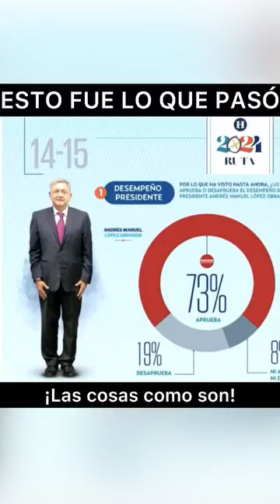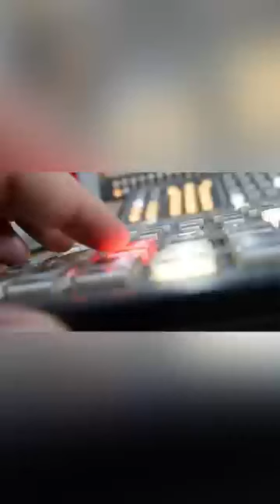Habemus libro… ¡Gracias!